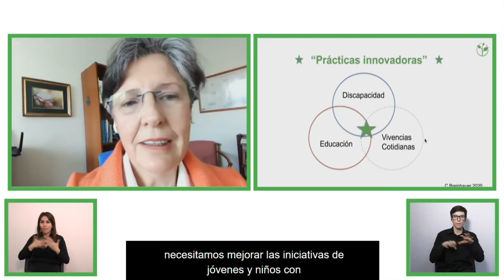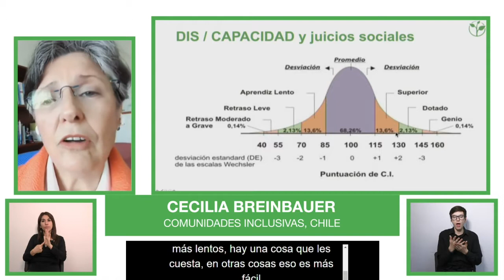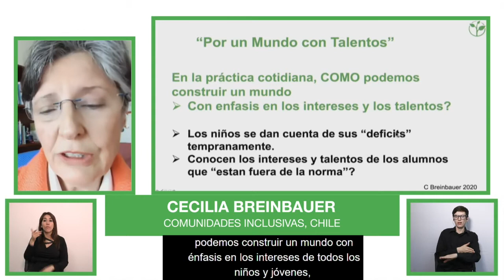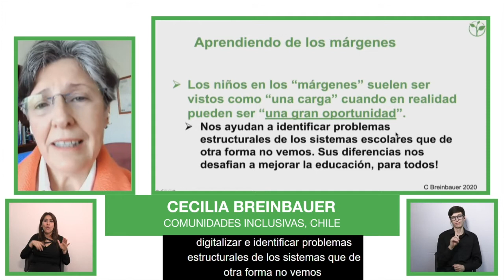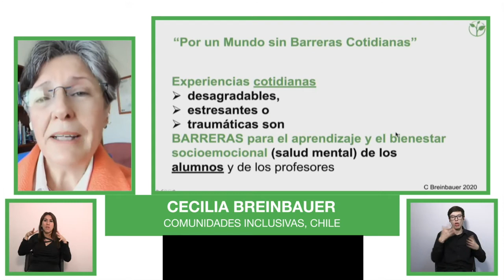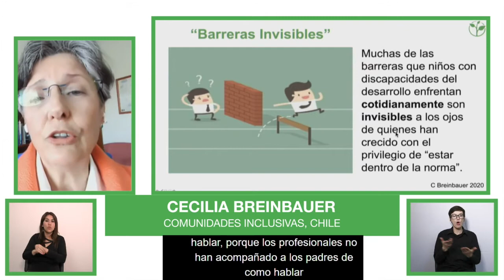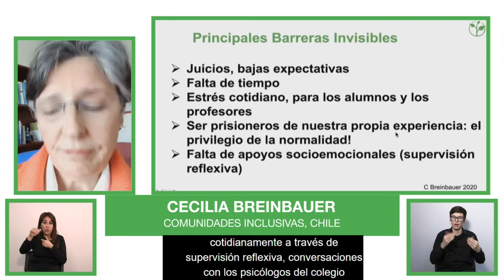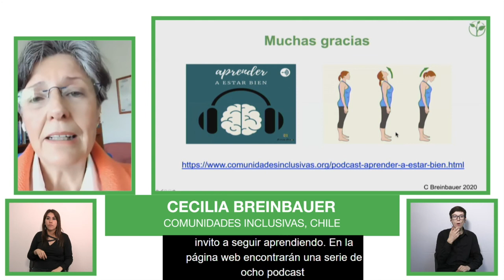Keynote speech of Cecilia Breinbauer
Keynote speech of Cecilia Breinbauer on behalf of Comunidades Inclusivas.

Speaker:
Cecilia Breinbauer, Comunidades Inclusivas, Chile, keynote speaker